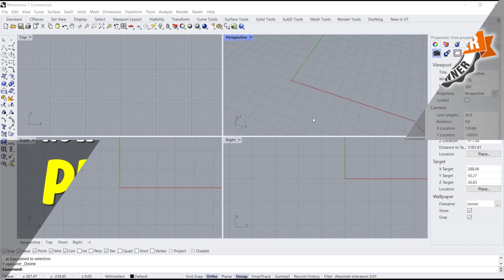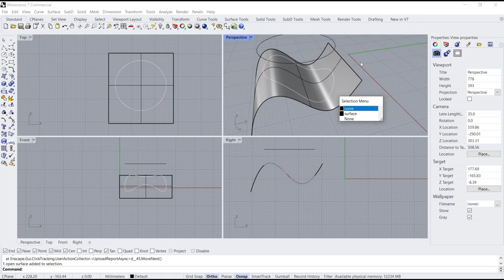Rhino How To Project Curve On Surface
Learn how to project curves onto surfaces using Rhino, a powerful 3D modeling software widely used in architecture, engineering, and industrial design. Follow this step-by-step guide to master this essential tool.